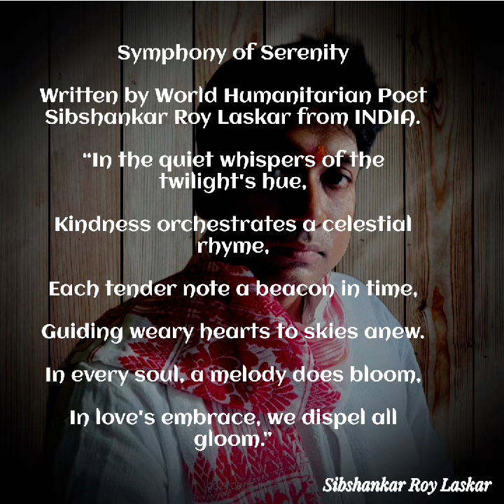"SYMPHONY OF SERENITY"SIBSHANKAR ROY LASKAR WORLD'S HUMANITARIAN POET#viral#poetry#soul@NobelPrize